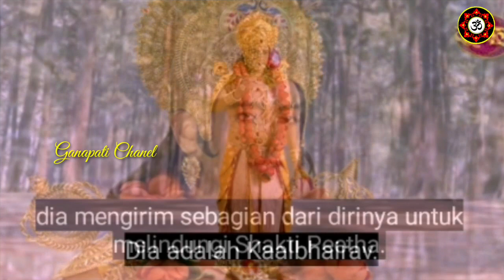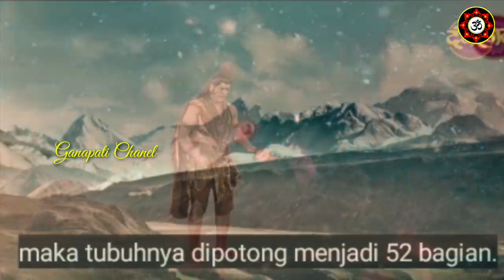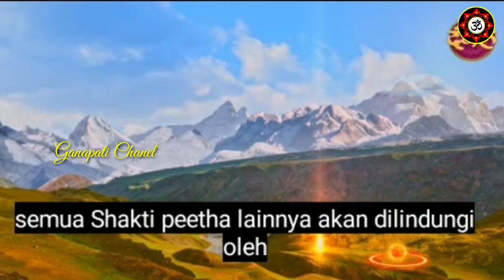KEMARAHAN MAHADEWA || DEWA SIWA VS RAKSASA DUDUMBHI || Mahadev ka krodh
Halo sahabat seril india pada video kali ini aku bagikan KEMARAHAN MAHADEWA || DEWA SIWA VS RAKSASA DUDUMBHI || Mahadev ka krodh, Dalam video ini saya ceritakan bagaimana kemarahan dewa siwa muncul ketika bagian dari ditubuh dewi sati igin dirampas oleh seorang raksasa yang bernama dudumbhi. Sehingga dewa mengluarkan sosok kala bairawa dari dalam tubuhnya, yang penasaran silahkan simak videonya sampai habis ya.